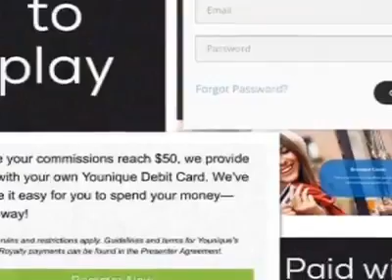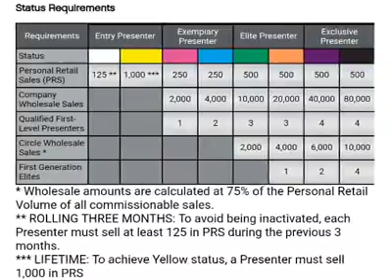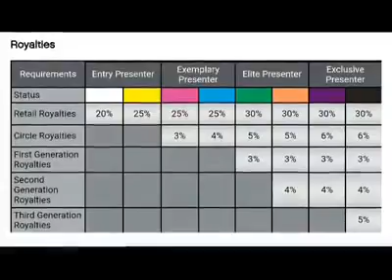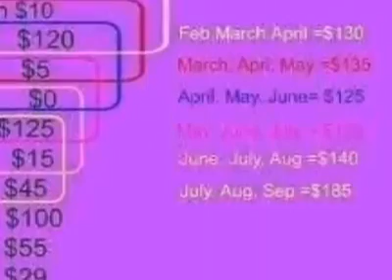Being a Younique Presenter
Have questions about being a Younique presenter? I may have the answers you're looking for... keep in mind, I do plan on making a follow up video soon. If you're ready to join Younique, and would like to join my team, go to the link below to get to the website. From there, go to Join, then register and follow the instructions from there.